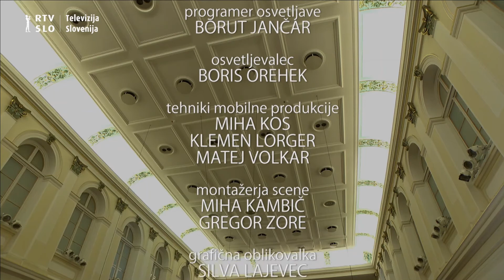Nigel Hess: EAST COAST PICTURES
Musica creativa 2021, Izola 15.-21. avgust 2021

Zaključni Koncert, Slovenska filharmonija, sobota, 21. avgust 2021
dirigent: Mitja Dragolič

I. Shelter Island
II. Catskills
III. New York